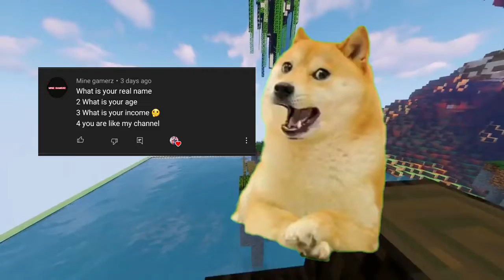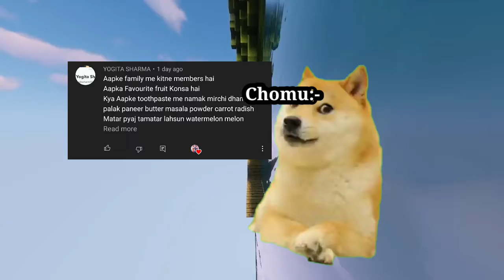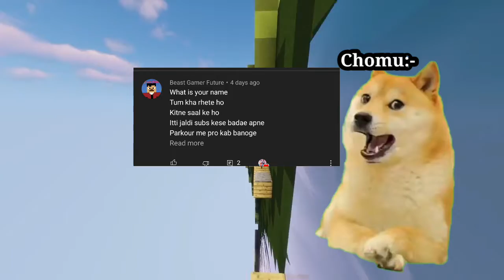1k Special Qna Of @cobadexshorts With FT. @Hardtoonz22 And @Herohardy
Hey folks! And for all the support you are showing! It motivates me a lot. :) And share my channel with your game friends. 🙂 See you on my next stream!!!, Become youtuber

Today I am streaming grannychaptertwo. Other popular games: PUBG Mobile Garena Free Fire Among Us Call of Duty Mobile Fall Guys Call of Duty: Warzone Grand Theft Auto V Fortnite Roblox
Minecraft

Parkour In MCPE But It's extremely difficult

Noob Vs Pro Vs Hacker Parkour In MCPE

Minecraft Parkour In MCPE Part:-8

Minecraft Lucky Movement In MCPE

parkour In MCPE Part:-10

Damage In Minecraft MCPE

Minecraft Logic That's Make No Sense In MCPE

2 Weird Minecraft Logic That I Found In Mcpe

Which Skli Dose Wolf Choose

Minecraft:- Do You Remember😥?

Past Vs Present Vs Future Parkour In Minecraft MCPE

Minecraft But, I Have Challenge For ‎@Bebu  But In MCPE

1K Special QNA Video With Ft. ‎@HardToonz   And ‎@Hows Hardy

Chomu Gives Me Challenge That If I won You have To Subs

1K Special Qna Ep.1 Full Video Link In The Comments

Don't Try This At Home And In Minecraft MCPE

1k Special Qna Of ‎@COBADEX SHORTS  With FT. ‎@HardToonz  And ‎@Hows Hardy